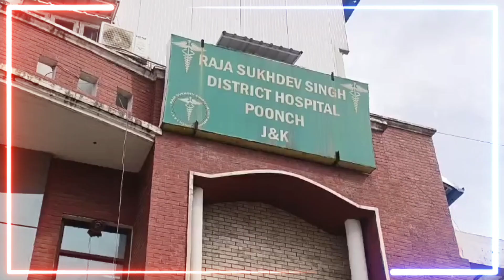Supdtt. Dr Nusrat Bhatti today visited several wards of District Hospital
Supdtt. Dr Nusrat Bhatti today visited several wards of District Hospital Poonch and  meeting with the doctor and told the doctors that aware  patients to get medicine from Jan Aushadhi store which is in the hospital